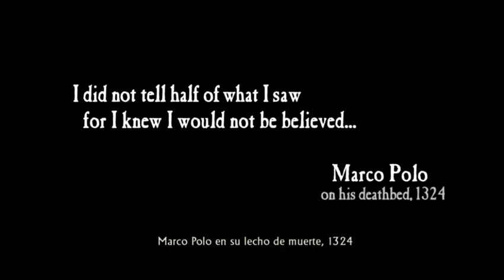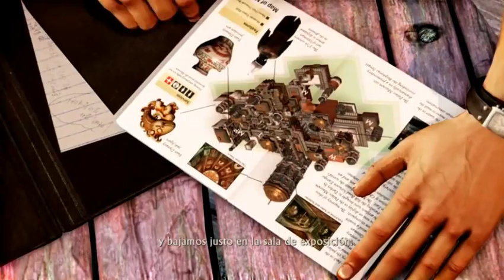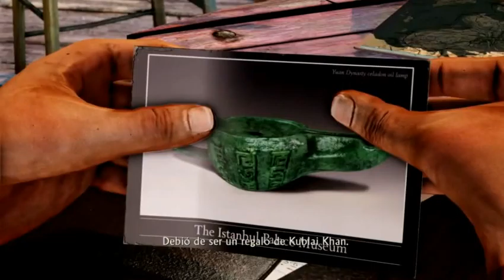Uncharted 2 Among Thieves - Parte 1 - Guia